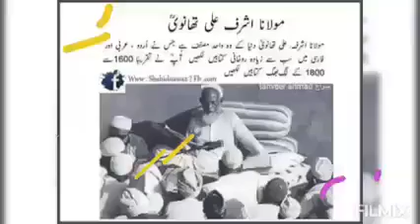nazam pushtu best poetry